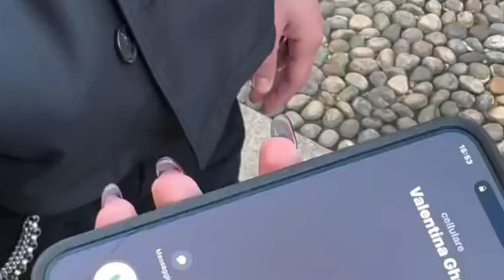Lorenzo e Claudia di Uomini e Donne: il Matrimonio da Favola a Nola!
Lorenzo Riccardi e Claudia Dionigi si sposeranno a Nola il 30 novembre prossimo realizzando il loro sogno d'amore! Scopri tutti i dettagli del matrimonio, la cerimonia e le emozioni condivise dai due protagonisti. Un evento che ha incantato i fan e lasciato tutti senza parole!

Il canale "@ispettoregossip" si occupa di gossip e spettacolo, riportando notizie e rumors su personaggi pubblici ripresi da Instagram, trasmissioni televisive e testate web. Il presente video intende solo riportare notizie diffuse e pubbliche e commentarle.